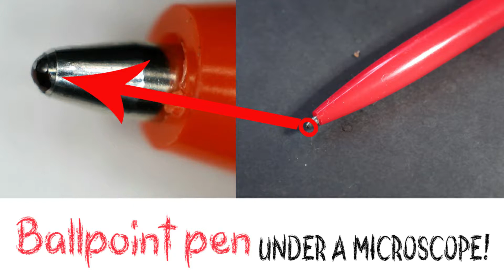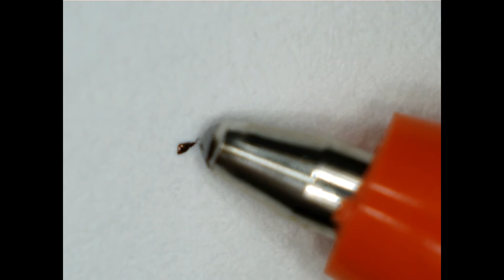Cheap Ballpoint pen under a microscope, check this out!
This is a cheap ballpoint pen under a microscope, If you ever wondered what at the end of a ballpoint pen, well yes it is a ball, but a very small one! This is a close-up video of a ballpoint pen